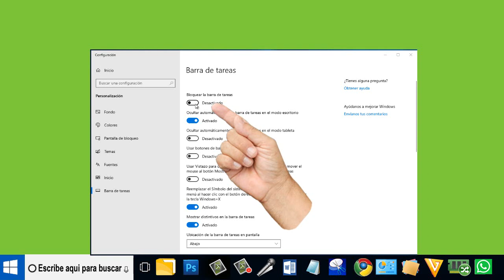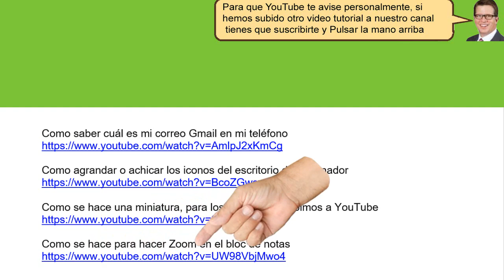Porque no aparece la barra de tareas en Windows 10 - fácil 2019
Porque no aparece la barra de tareas en Windows 10, La barra de tareas desaparece porque un programa esta de administrador del PC y la esconde o porque una actualización de Windows la ha escondido